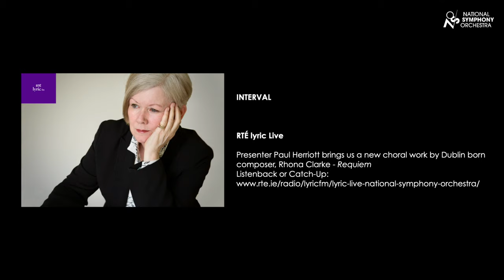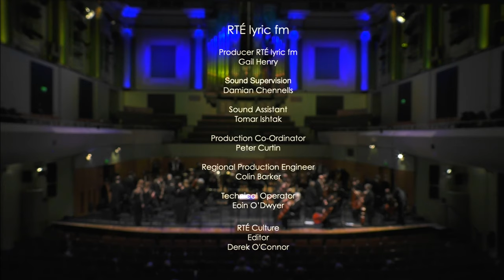NSO: A Celebration For International Women’s Day I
Nil Venditti, conductor
Catriona Ryan, flute
Presented by Paul Herriott, RTÉ lyric fm

Fanny Mendelssohn Overture in C
Cecile Chaminade Concertino for Flute
Marianna Martines Overture in C
Joan Tower Fanfare for the Uncommon Woman No.1
Ina Boyle The Magic Harp
Caroline Shaw Entr’acte
Anna Clyne Masquerade

To mark International Women’s Day on March 8, the National Symphony Orchestra celebrates with the first of two concerts, this evening a celebration of seven distinctive, very different pioneering female voices from Ireland, Europe and the United States, with rising star conductor Nil Venditti leading the NSO.

The NSO’s own principal flute, Catriona Ryan, steps into the spotlight for Cécile Chaminade’s exquisitely romantic, eloquently French-sounding Concertino for Flute.

Closer to home, Ina Boyle’s The Magic Harp evocatively conjures the Irish myth of the durd-alba, the sinuously, sensually moving wind among apple trees in blossom, in a ravishing rhapsody for orchestra.

Voices from the New World including Joan Tower’s thrilling, brass-led Fanfare for the Uncommon Woman No.1, Cindy McTee’s audacious The Unquestioned Answer, complete with horns, harp, cowbell and bongos, and the cinematic sweep and grandeur of London-born, US-resident Anna Clyne’s exuberant, glistening Masquerade.

A more antique accent is heard in the ornately Classical splendour of the then 24-year-old Vienna-born celebrity Marianna Martines’ sumptuous, late 18th-century Overture in C.

And from the folk-music inspired soul of Czech music, Vítězslava Kaprálová’s ebulliently colourful Suita Rustica is a vivacious orchestral fantasy from a composer whose vivacious vitality and promise was cut short by her early death, aged 25.